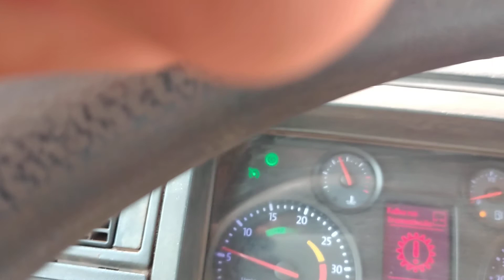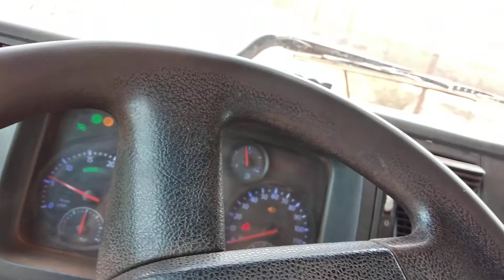caminhão muk carregado de adubo